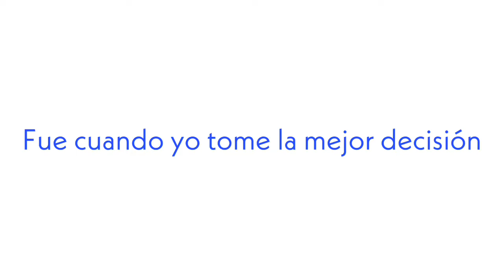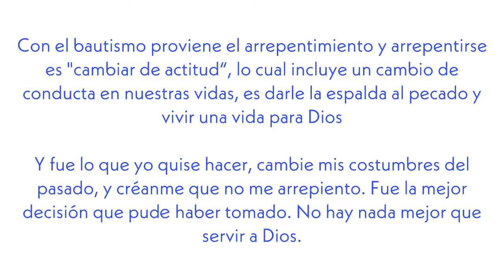| LA MEJOR DECISIÓN |